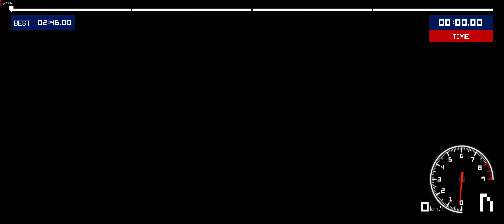Old School Rally All Locations 3440 1440p AMD 7900XTX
LG 39GS95QE 39-inch UltraGear OLED Curved Gaming Monitor WQHD 800R 240Hz 0.03ms DisplayHDR True Black 400 AMD FreeSync Premium Pro NVIDIA G-Sync HDMI 2.1 DisplayPort Tilt/Height/Swivel Stand Black

( I Earn Money From Every Purchase Made Buy Using any of the Following Links To Amazon at No additional cost to you)

 XFX Speedster QICK309 Radeon RX 7600XT Black Gaming Graphics Card with 16GB GDDR6

GameSir G7 SE Wired Controller for Xbox Series X|S, Xbox One & Windows 10/11, Plug and Play Gaming Gamepad with Hall Effect Joysticks/Hall Trigger, 3.5mm Audio Jack

Amazon Link: XFX Speedster QICK319 RX 7800 XT CORE Gaming Graphics Card 16GB GDDR6 HDMI 3xDP, AMD RDNA 3 RX-78TQICKF9

Amazon Link: XFX Speedster MERC310 AMD Radeon RX 7900XT Black Gaming Graphics Card with 20GB GDDR6, AMD RDNA 3 RX-79TMERCB9

httpsA://amzn.to/3xIXlSQ